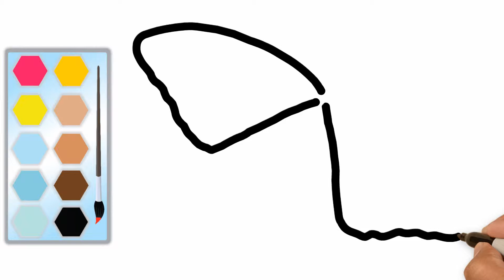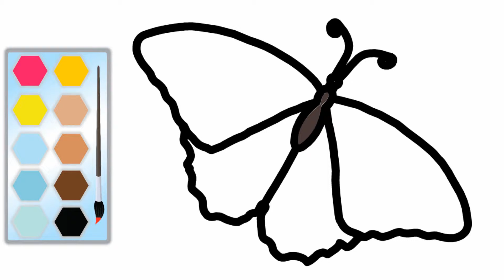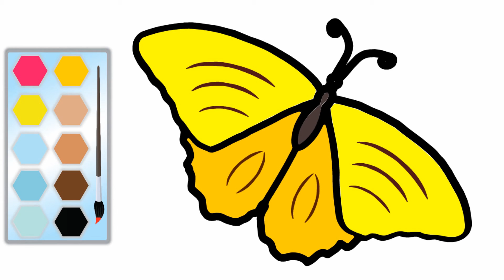Drawing a Butterfly for Beginners | Butterfly Coloring Pages| MHP Learning School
In this video we will show you how to draw a Butterfly in easy way.

Thanking you :)